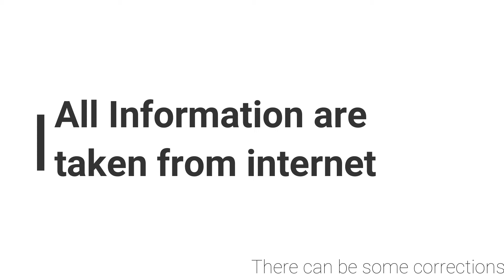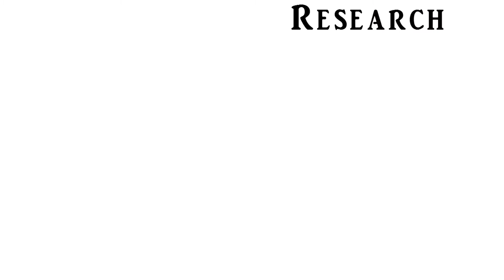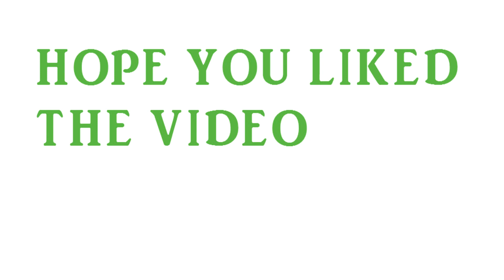Success Story of mamaearth | successful startup stories in india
Tags -
successful startups in india,
successful startup stories,
successful startups,
successful startup stories in india,
successful startups in usa,
successful startup business in india,
successful startups in china,
successful startup ideas,
successful startup pitches,
successful startup businesses,
successful startup business ideas,
building a successful startup,
successful startup entrepreneurs,
successful startup exits,
startup stories of successful entrepreneurs,
successful startup founders,
successful startups in world,
successful startup ideas in india,
successful startups 2021,
successful startups around the world,
most successful startup,
most successful startup businesses,
successful startup pitch decks,
successful startup team,
top successful startups in india,
top 10 successful startups in india,
new successful startups,
new successful startups in india,
success story of startups in india,
successful startups in 2020